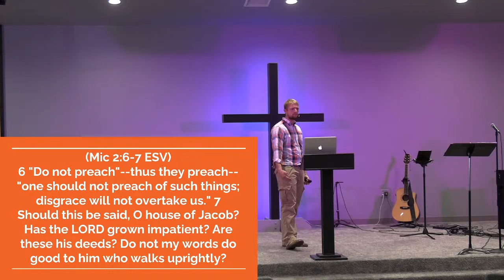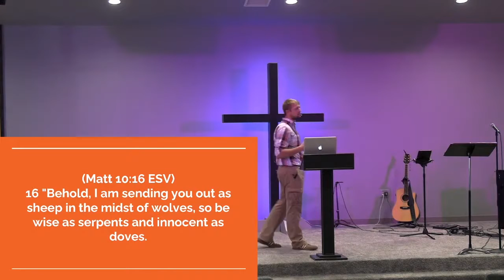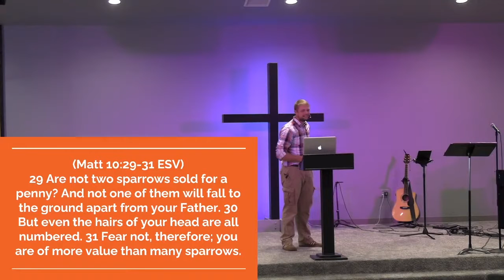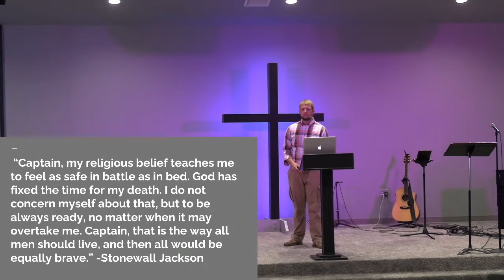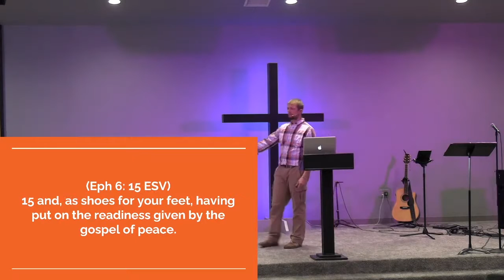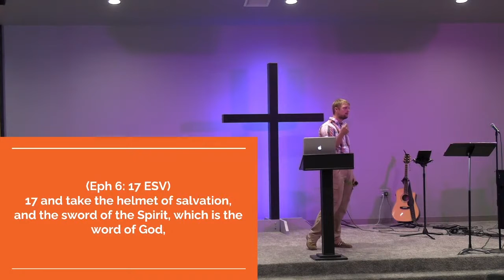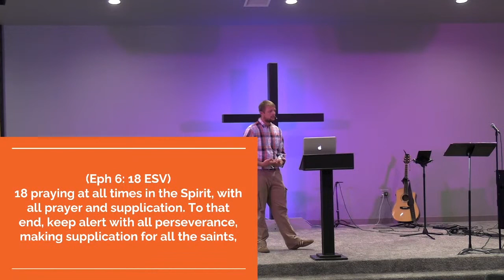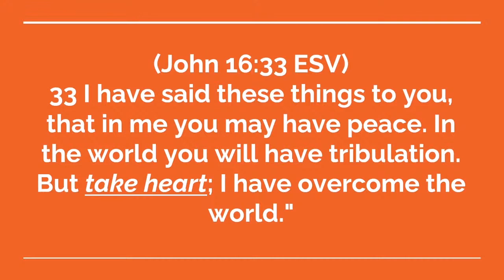Sermon: Stand Firm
Pastor Anthony Adam: Stand Firm
10/11/2020

CCLI Streaming License 20552852 expires 5/31/21